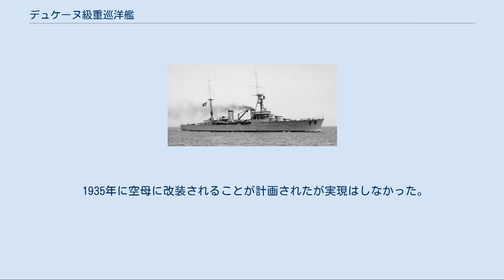デュケーヌ級重巡洋艦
デュケーヌ級重巡洋艦は、フランス海軍の重巡洋艦の艦級である。
同型艦はトゥールヴィル。
艦名はルイ14世から叙勲を受けたアブラアム・デュケーヌにちなむ。
 1922年のワシントン海軍条約後に建造したフランス初の条約型巡洋艦である。
設計や排水量、兵装などは他国の条約型重巡と比べ遜色のないものであったが、防御力に関しては装甲が脆弱（砲塔、司令塔、弾薬庫、舵取室に30mmの弾片防御のみ）である。
しかし機関部は生存性を高めるため世界の重巡に先駆けてシフト配置を採用している。
そのため前後に離れた煙突を持っている。
1935年に空母に改装されることが計画されたが実現はしなかった。
 第二次大戦緒戦ではインド洋にて護衛任務に従事していたが、フランス降伏時にはアレクサンドリアにあり英海軍により抑留されていた。
後に自由フランス軍に参加しアメリカで改修され、ノルマンディー上陸作戦等に参加。
1946年の第一次インドシナ戦争にも参加、出動している。
 写真は「トゥールヴィル」。
 船体形状はフランス近代巡洋艦で長らく主流になる艦首から艦橋部までが1段高い船首楼型船体を採用している。
クリッパー型艦首から甲板までの乾舷は高い艦首から前向きに主砲塔2基を背負い式に配置、艦橋構造は箱型とし、その上に軽量な三脚型の前部マストが立つ。
また、本型は「デュゲイ・トルーアン級」と同様に機関のシフト配置を採用しているために2本の煙突の間隔は前後に空いており、その間は艦載艇置き場となり、艦載艇用の揚収クレーンがある。
二番煙突から後ろは簡便な単脚檣、後ろ向きに背負い式に主砲塔2基が配置された。
 1945年の「トゥールヴィル」のイラスト。
レーダーを装備し、対空火器が増強されている 主砲は新設計の「1924年型 20,3cm（50口径）砲」を採用した。
砲身は当時の最新技術であるＡ筒とライフル筒とを一緒となった自緊砲身を採用し、製造に逸早く成功した。
砲の旋回・俯仰動力はフランス軍艦伝統の電動方式を採用したが、1927年に射撃方位盤が取り付けられ、方位盤管制による効果的な射撃が可能になった。
装填は仰角10度から俯角5度の間で行われ、射程14,000mの間ならば仰角を変えずに連続速射が可能であった。
 他に、備砲として「1922年型　7,5cm(60口径)高角砲」が採用された。
この砲は長命で続く「シュフラン級」と戦利巡洋艦にも搭載された。
他にはオチキス社製の37mm(50口径)連装機関砲4基と13.2mm(76口径)機銃が連装で6基が載せられた。
 舷側装甲は無きに等しく、甲板防御に30mmの装甲を張り、弾火薬庫や舵機室など主要防御部に「ボックス・シタデル」と呼ばれる30mm装甲板で舷側の広範囲を囲む軽防御方式を採っている。
その代り、フランス軍艦伝統の対応防御方式を強化して、機関区画への縦隔壁と細分化された水密区画により水線下触雷時の浸水被害の局限化を図っていた。
しかし、高い乾舷は荒天時の航海で横風をはらむ危険性を持っており、風の影響を受けやすかった。
 缶室・機関分離配置は第一次大戦前の装甲巡洋艦と同様である。
主缶にはギョ・ド・タンプル式型重油専焼缶9基を採用し、主機関にはラトー・ブルターニュ式ギヤードタービンを組み合わせた結果、最大出力120,000馬力、速力33.75ノットを発揮し、抵抗の少ない船体により機関出力が半分であっても速力30ノットを出すことが出来た。
安定性の高いボイラー缶とオーソドックスな高・低二段式タービンにより機関の信頼性はこの時代の巡洋艦として高く、航続性能も当時として高速な15ノットで5000海里とまずまずの出来であった。
 1935年に空母に改装されることが計画されたが実現はしなかった。
1946年の第一次インドシナ戦争にも参加、出動している。